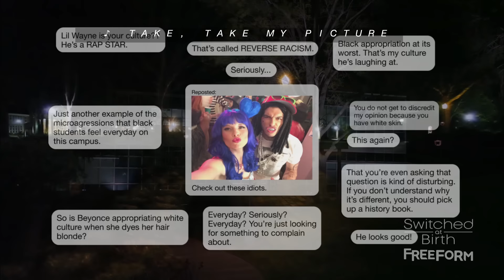Switched at Birth | Season 5, Episode 1: Costume Party | Freeform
Don’t miss all new episodes of Switched at Birth Tuesdays at 9/8c on Freeform!

About SWITCHED AT BIRTH:
“Switched at Birth” tells the story of two teenage girls who discover they were accidentally switched as newborns in the hospital. Bay Kennish grew up in a wealthy family with two parents and a brother while Daphne Vasquez, who lost her hearing at an early age due to a case of meningitis, grew up with a single mother in a working class neighborhood. Despite overwhelming socio-economic and ethnic differences, both families must learn to co-exist as parents and blend their lives into one for the sake of their daughters.